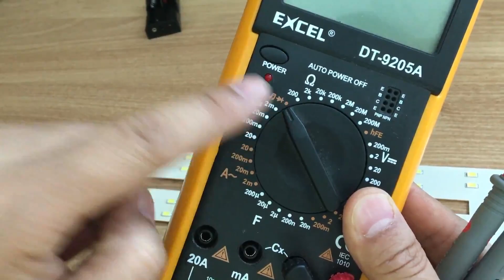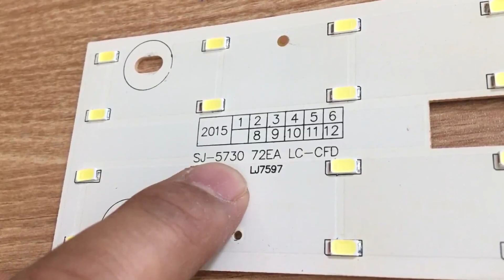LED등 수리하는 방법, 건전지로 테스트 해도 됩니다, Why is the kitchen LED light only half broken?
아내가 요리를 하는데, 주방 LED 전등 한쪽이 깜박거립니다.
몇일 그러더니 이젠 한쪽이 안들어와요.
예전에 한번 수리를 했었는데, 또 그러네요.

LED 전등 고장나는 원인이 컨버터 문제, LED 자체 문제, 장기간의 발열로 인한 문제 등등 많습니다.
그런데 어떤 이유로 LED 전등을 평생 쓸 수 없는지, 반영구적이라고 하는데 오래 사용 못하는지는 사용자의 경험상 이렇다 저렇다라는 말들은 많은데,
객관적인 통계나 검정된 자료는 없는 것 같습니다.
제 경험상 LED 전등의 대부분 고장은 LED 불량이였습니다.